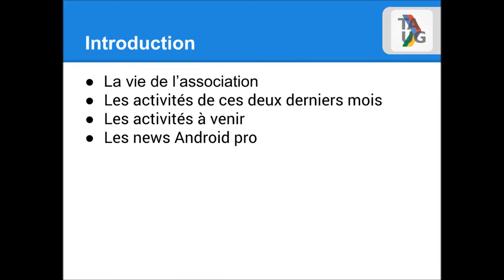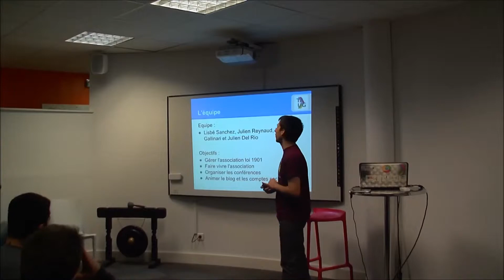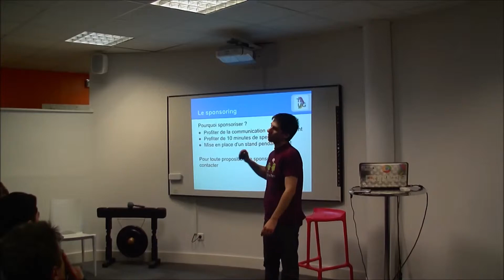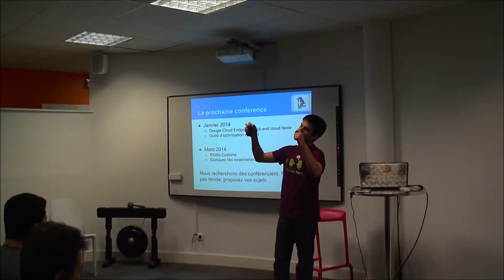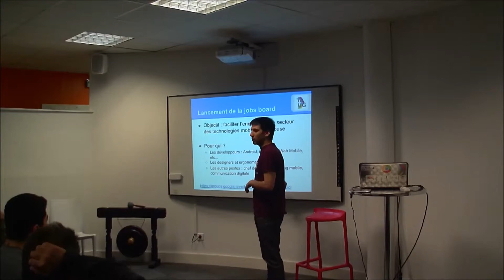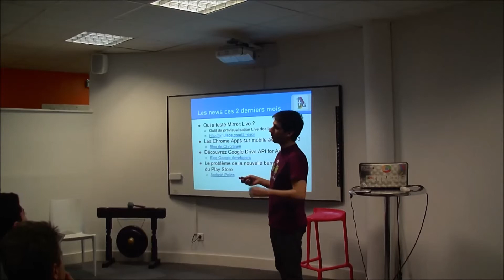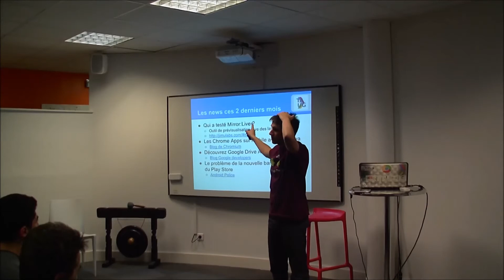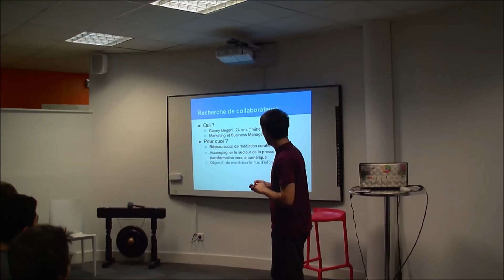TAUG 01/2014 : Introduction